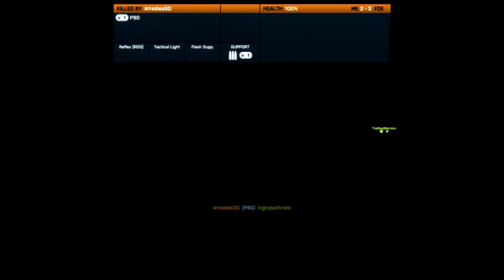WolfPack SquadDeath Hideathrate feat.DasKnight Part 2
Bit of Fun with some of the WolfPack members

Battlefield 3